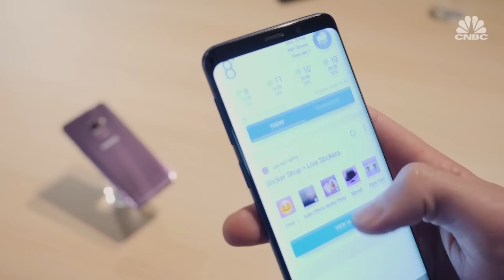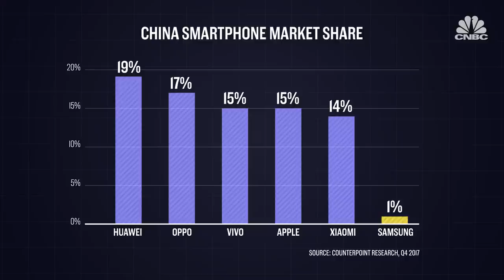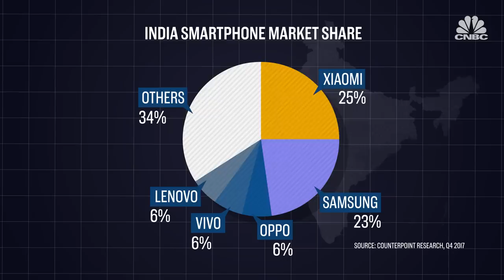The rise of the Chinese smartphone | CNBC Reports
Chinese smartphone brands such as Huawei and Xiaomi now account for a combined 87 per cent of the local market. CNBC's Tom Chitty reports.